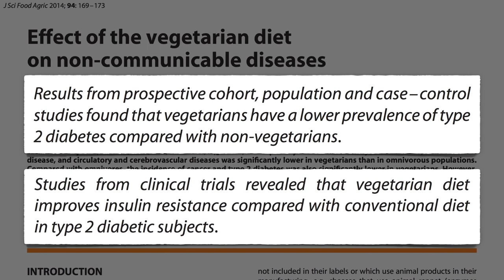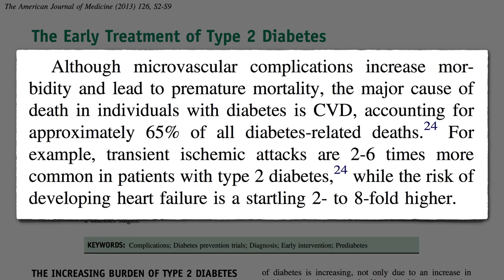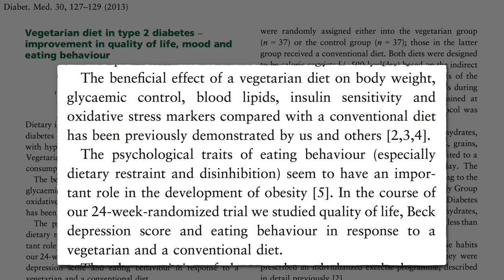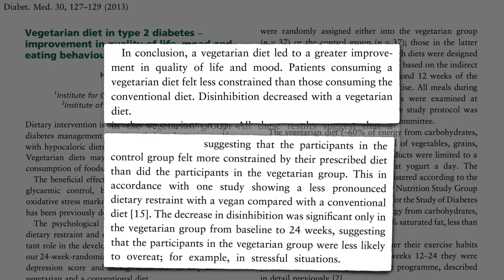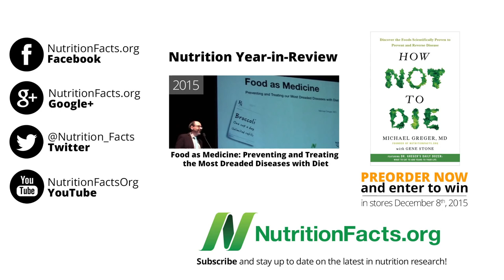diabetic meals || health & fitness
Learn the 7 easy steps to perfect health, the culmination of all the research, studies, data, and thousands of testimonials into an easy, simple and complete step by step solution to kick your diabetes butt for good. check here for more info ..

diabetes

blood sugar

diabetes mellitus

diabetic diet guide

better diabetic life

diabetic diet

new video

foods

diabetic

diabetic life

diabetes life

diabetes treatment

diabetes food

diabetic food

diabetes diet

diabetes health

diabetic health

food

diabetics

glucose level

blood sugar effect

blood sugar food

glucose